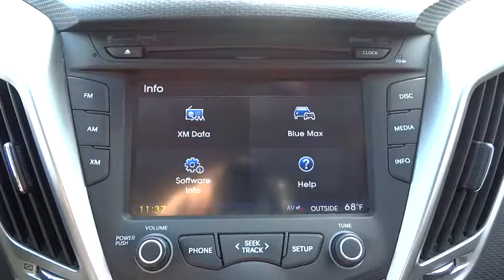2015 Hyundai Veloster Countryside, Oak Lawn, Tinley Park, Orland Park, Downers Grove, IL H2067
2015 Hyundai Veloster

Ettleson Hyundai
6420 Joliet Road